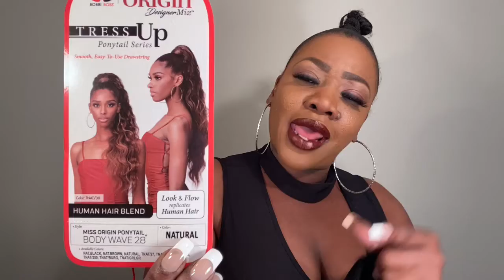BODY WAVE 28!!! 🤩 WHIP ACTION APPROVED!!! 💗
Color: Natural
Price: $10.94
Place: Wigtypes.com